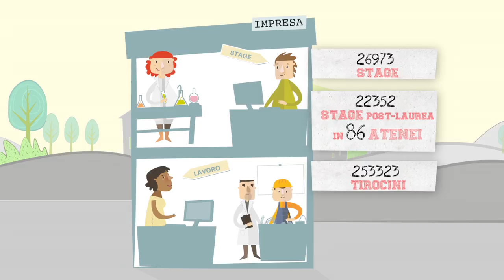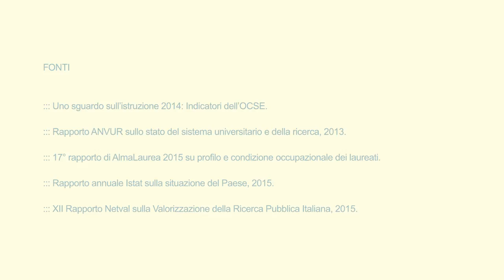CRUI - Conferenza Rettori Università Italiane—infografica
Università, ricerca e mondo del lavoro: valorizzare la collaborazione, raccontare lo sviluppo. L’infografica Kiné per la Conferenza Rettori Università Italiane.